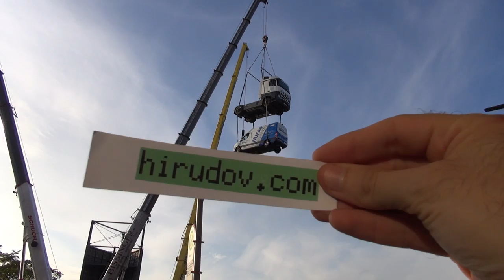DFSK C35 Panel Van (2018) Exterior and Interior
2018 DFSK C35 Panel Van seen from outside and inside.